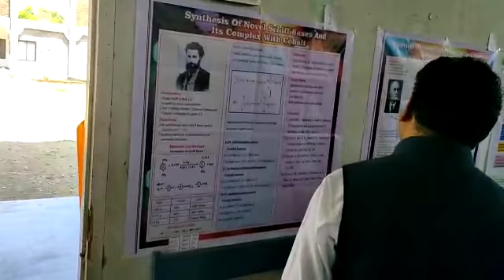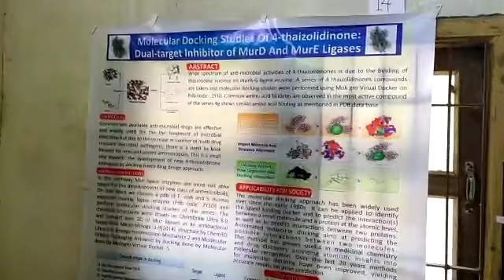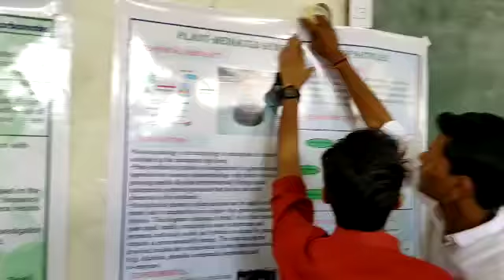Inter collegiate research project presentation competition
14 colleges and 28 students  participated.Ex pro V.C. SGBAU, Dr. V S Jamode sir inaugurated the competition